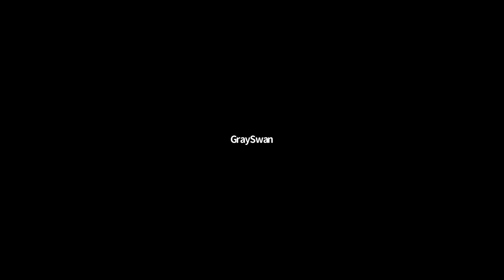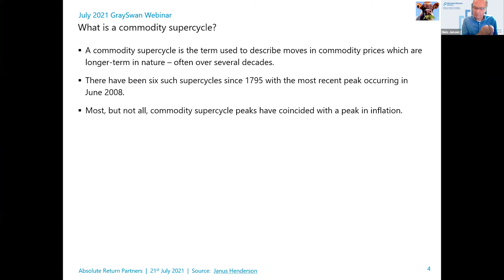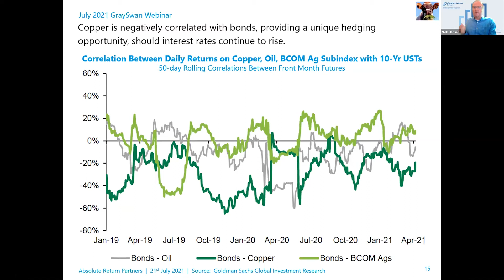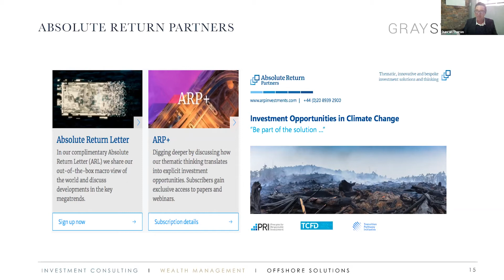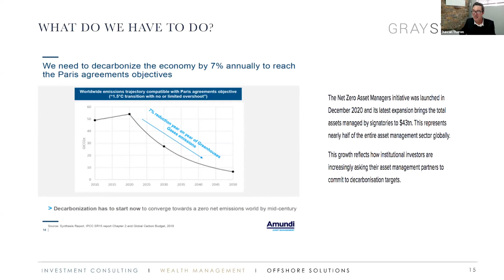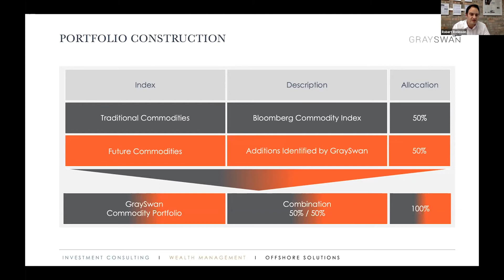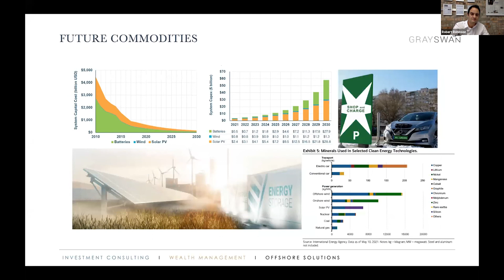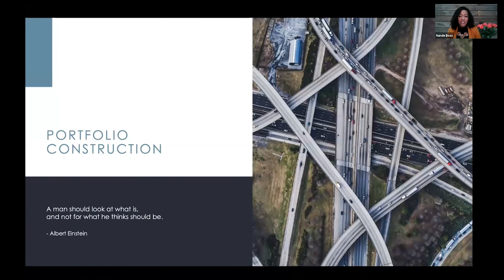GraySwan's Commodities for Change 2021 Full Webinar